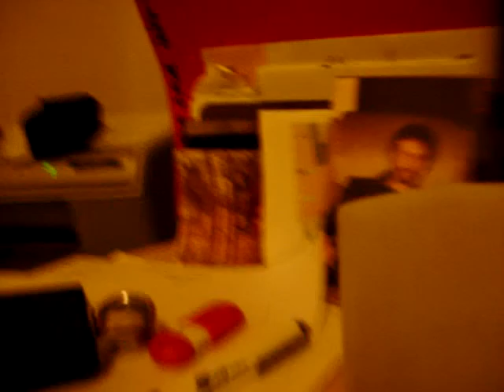"Carry You" Suzanne singing with Amy Grant (Cover)